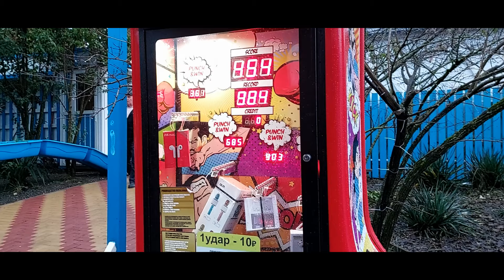Супер панч или как правильно бить грушу "Аттракцион-силомер" :) Бокс - Boxing - Box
Показываю один раз как нужно правильно бить грушу-силометр :)
Супер панч вселенского уровня.
Опасно для жизни! Исполнено профессионалом! Не повторять в домашних условиях :D

Аттракцион-силомер

Всем Любви! Добра! Мира и процветания!